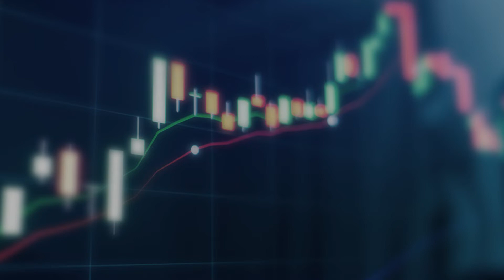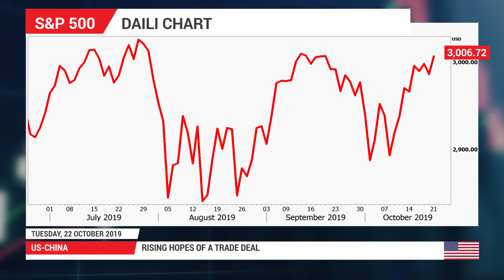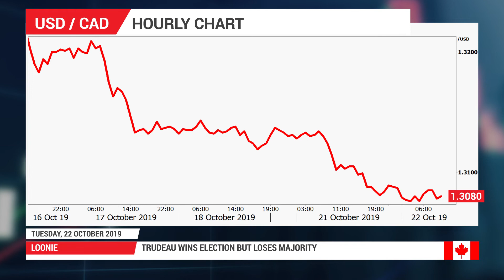Forex News: 22/10/2019 - Pound steady ahead of Parliamentary Brexit debate